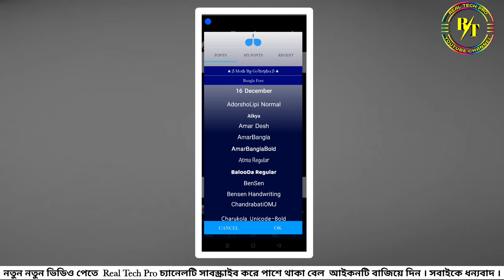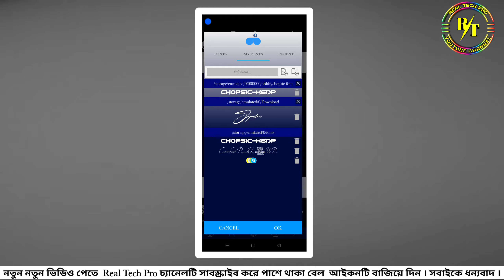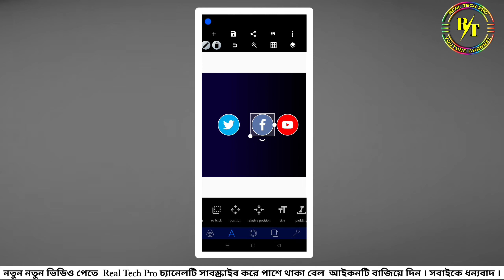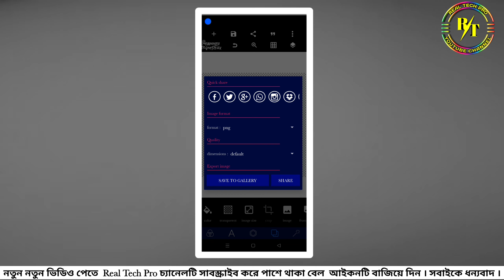How To Make Social Media Icon Logo Design|Amazing Font| Logo Design With Pixellab|Real Tech Pro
If you find any inappropriate use of your copyrighted content (Footage, Photo, Music) in this video; then please contact with us first.